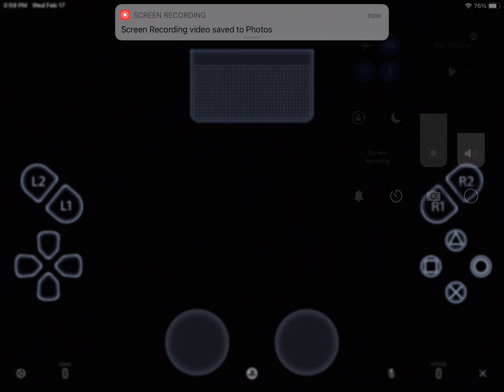I can play my ps4 on my iPad!